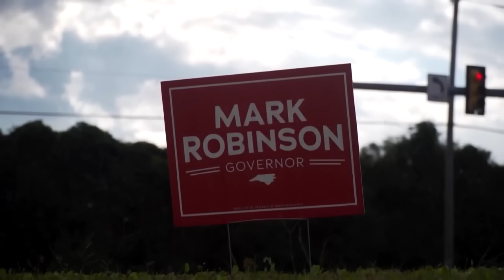Donald Trump returns to North Carolina without Mark Robinson, one of his top in-state supporters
Donald Trump is returning to North Carolina to stump in the southern battleground state that both Democrats and Republicans are treating as increasingly critical to victory in November. But on Saturday he will be campaigning in Wilmington without Lt. Gov. Mark Robinson. Trump has long praised the GOP gubernatorial nominee, but his campaign is now distancing itself following a CNN report about Robinson's alleged posts on a pornography website’s message board. Robinson has denied writing the posts and says he's not leaving the race. State Republican officials have stood by Robinson, whose decision to keep campaigning could threaten GOP prospects in other key races, including Trump’s efforts in a battleground state he previously won twice.